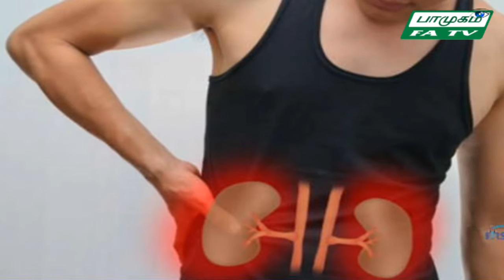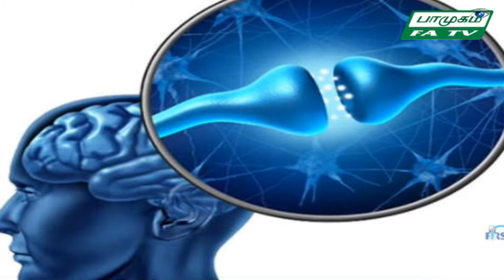25 06 15 ARINTHATHUMARIYAATHUM SHAIFAP 5